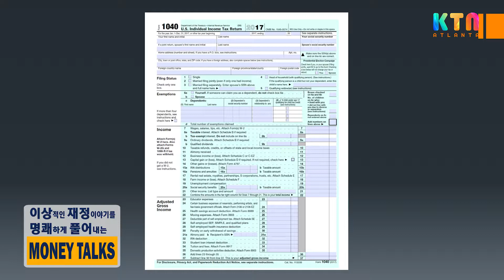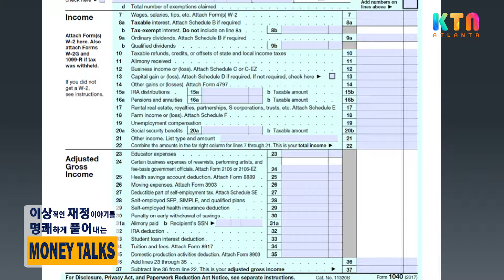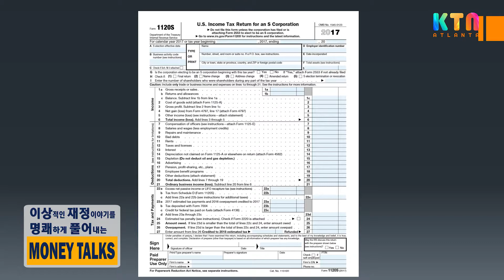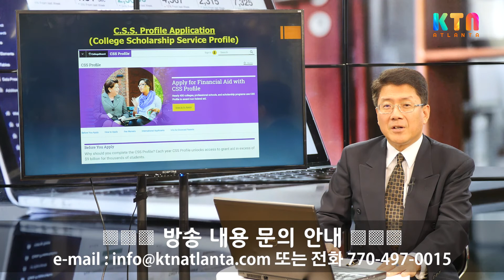[리처드 명의 MONEY TALKS] 사업체의 재정 보조 설계 방안 개요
- Investment Include와 Investment DO NOT Include의 설명
  (사업체 Net Worth 포함)
- 재정 보조 시에 사업체의 종류와 자산의 계산
- 사업체 수입과 자산이 재정보조에 미치는 영향